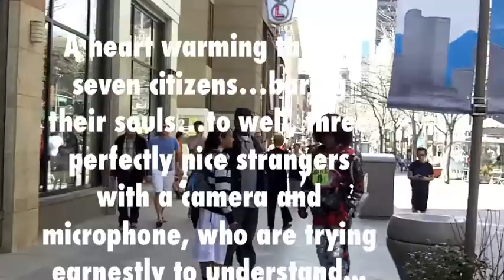Age Matters COMM 3271 Project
Communications and Diversity Class Project